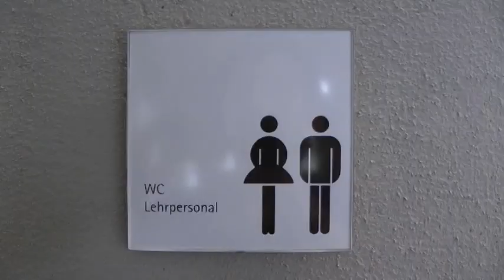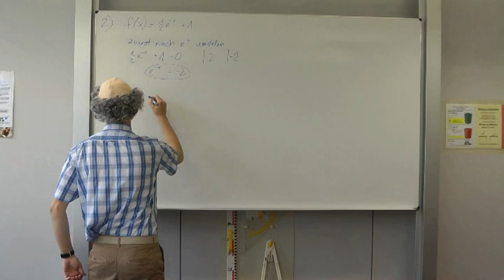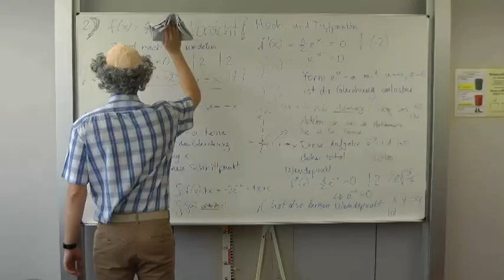Mittwochs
Filmbeitrag zur Abschlussfeier der Klasse BKF2.
Gebhard-Müller-Schule, Biberach.